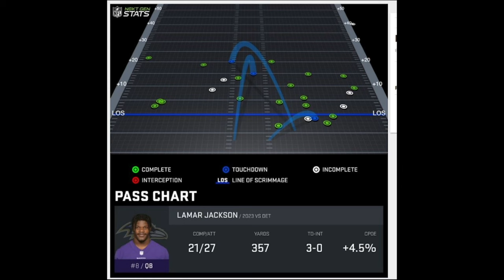Make him Pass || Lamar Throws for 357 vs Lions